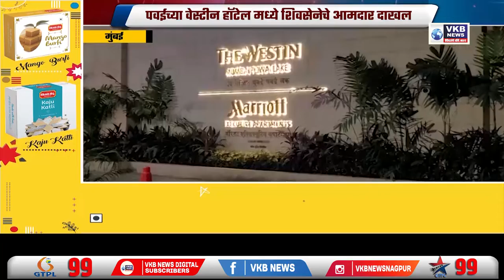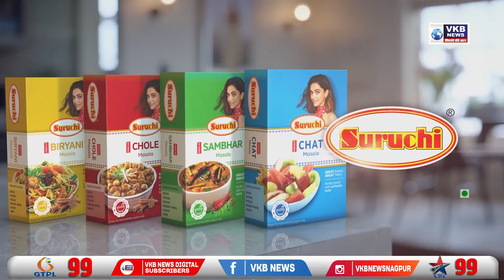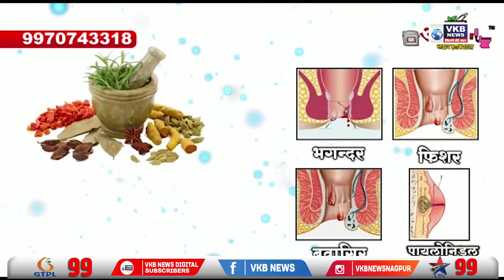दहावी आणि बारावी च्या जुलै- ऑगस्ट दरम्यान होतील पुरवणी परीक्षा